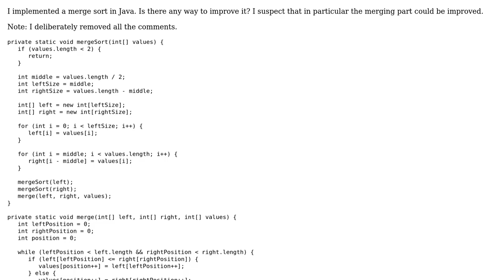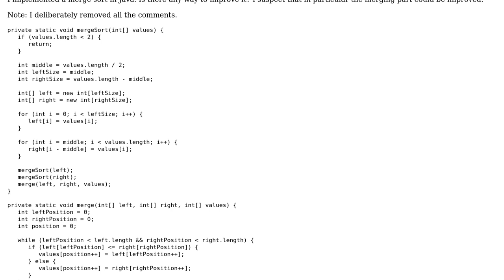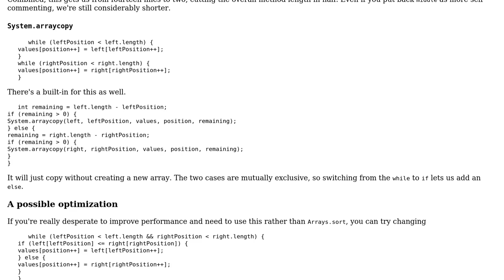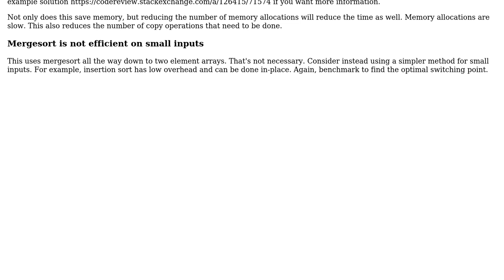Code Review: Java Merge Sort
With thanks & praise to God, and with thanks to the many people who have made this project possible! | Content (except music & images) licensed under CC BY-SA | Music | Images & others | With thanks to user user6189 user mdfst13 user Jamal and the Stack Exchange Network Trademarks are property of their respective owners. You are responsible for your own actions.